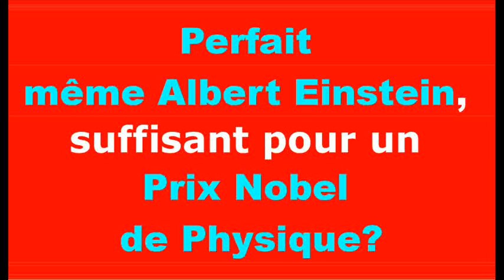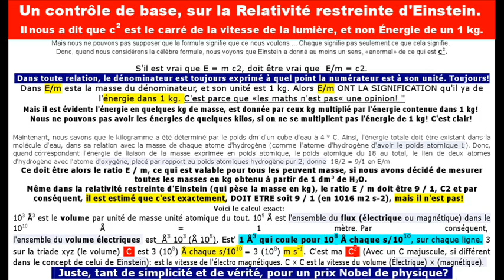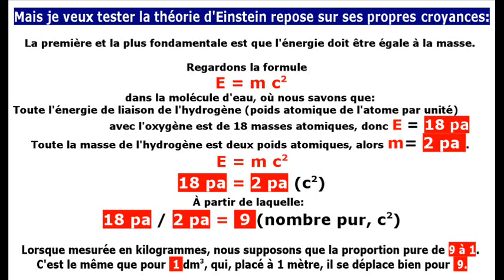Perfaite meme Albert Einstein.wmv